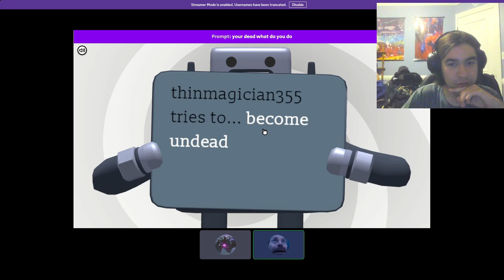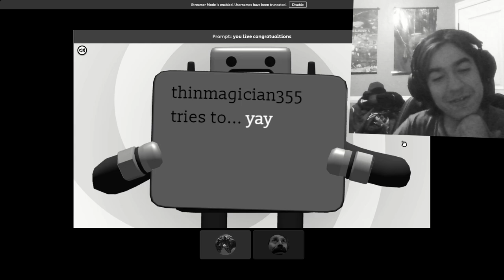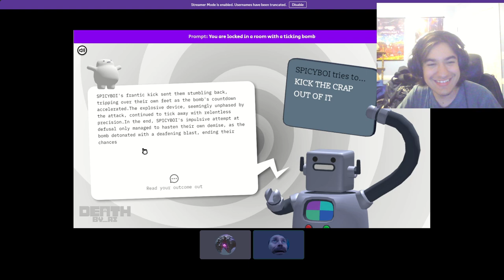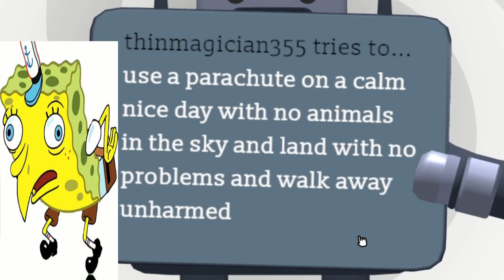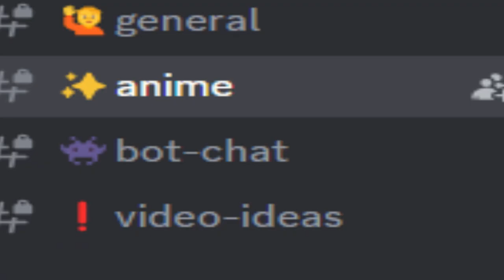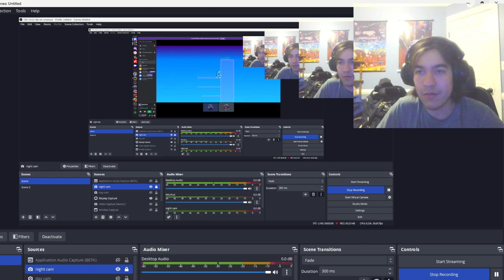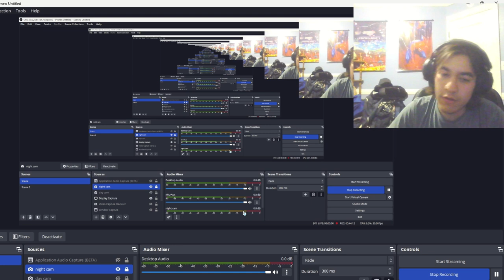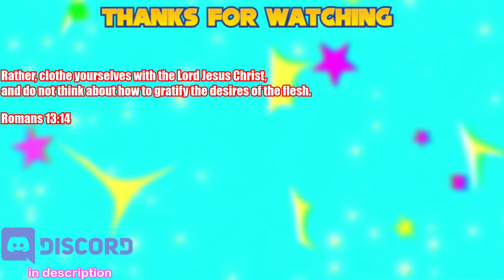discord activities shouldn't exist 🗿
In this video I played some discord games with my friend and yeah it’s weird
Anyway I hope y’all enjoy the video!
my internet junk
monkeymadness.carrd.co

Chapters:

0:00 first game

5:00 sponsor

5:46 second game

12:37 outro